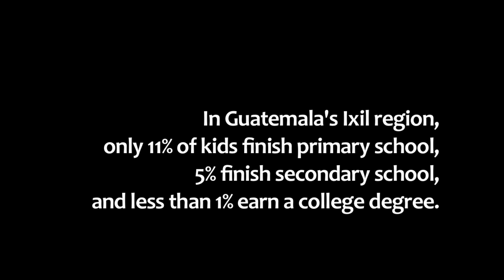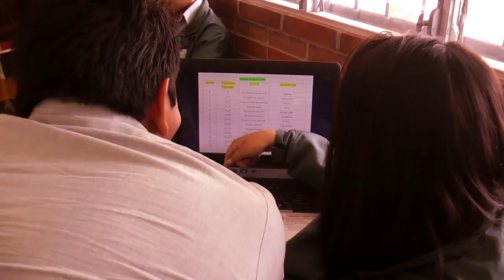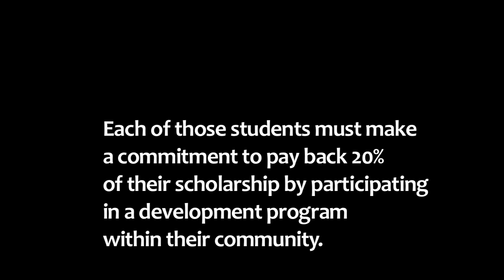The Coffee Trust ∣ Scholarship Student Fernando Tzoy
- This month's video features Fernando from Nebaj, the southern most pueblo in the Ixil Triangle, in Quiche, Guatemala.